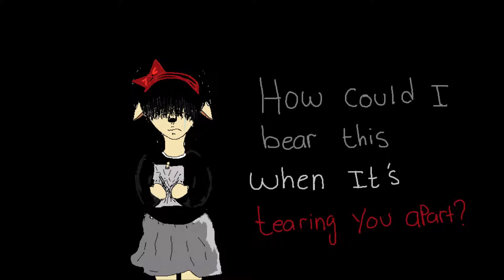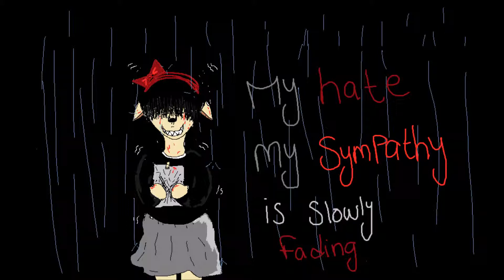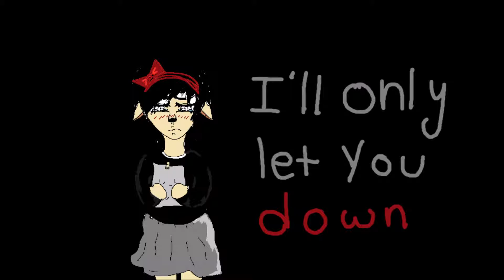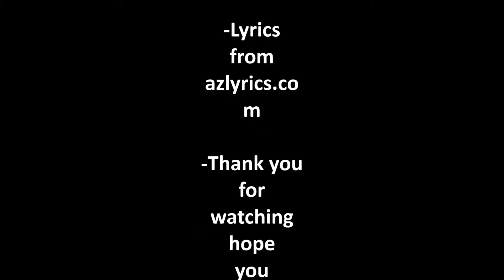Get Scared- Get Out While You Can (lyrics)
Enjoy o3o
Ik it's not much
but
i
tried